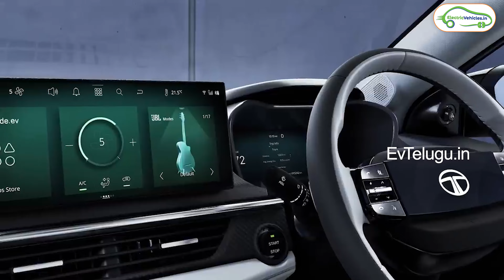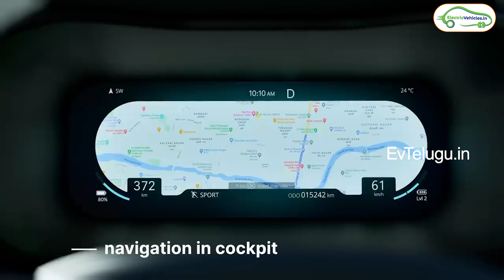TATA Nexon EV Vs Mahindra XUV 400 | Best Electric Car in India 2023 | EV Telugu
TATA Nexon EV Facelift Vs Mahindra XUV 400 | Best Electric Car in India 2023 | EV Telugu

Tata Launched facelift version of Nexon Ev recently. The only electric car which can compete with nexon ev is Mahindra XUV400. Here is a detailed comparison between Tata nexon ev and mahindra XUV300.

Time stamps :
00:00 Intro
00:42 Size of Tata Nexon EV & Mahindra XUV400
01:39 Exterior of Tata Nexon EV & Mahindra XUV400
02:05 Features of Tata Nexon EV & Mahindra XUV400
02:59 Safety in Tata Nexon EV & Mahindra XUV400
03:46 Battery and Range in Tata Nexon EV & Mahindra XUV400
04:51 Power in Tata Nexon EV & Mahindra XUV400
05:30 Charging in Tata Nexon EV & Mahindra XUV400
05:45 Price of Tata Nexon EV & Mahindra XUV400

Electric vehicles